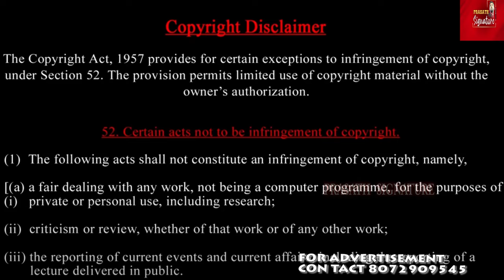Biden: "I almost fell asleep on stage" நீங்க தூங்குங்க அதிபரே Kamala Harris Dancing video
Prasath signature

Donald Trump claims President Joe Biden has "just quit" the presidential race and the former president will instead be facing a “pathetic” Kamala Harris in the upcoming presidential election in a leaked video.
Vice President Kamala Harris acknowledged that President Joe Biden had a “slow start” in his debate against Donald Trump on Thursday night, but she insisted that he finished “strong” in a performance that triggered a new round of concerns within their own party about Biden's fitness to be their standard-bearer.

“It was a slow start. That’s obvious to everyone. I’m not going to debate that point," Harris said in an interview on CNN following the debate. “I'm talking about the choice for November. I’m talking about one of the most important elections in our collective lifetime.”

Harris gave interviews on CNN and MSNBC amid growing Democratic panic over Biden's performance, which fueled longstanding questions about whether the 81-year-old president should step aside